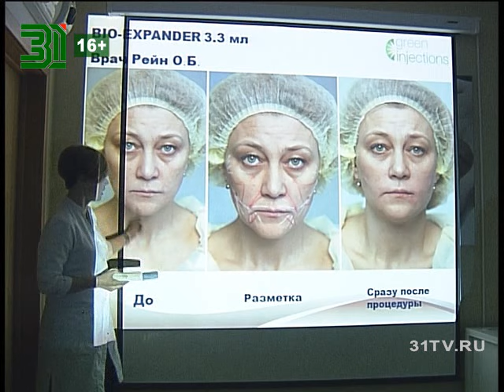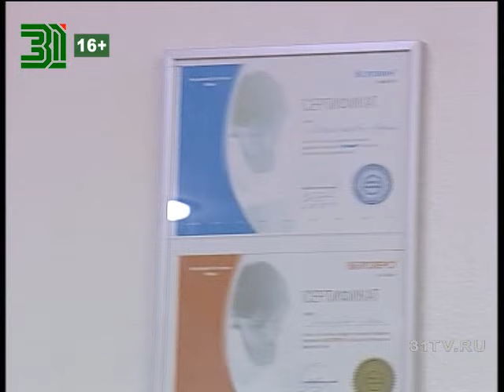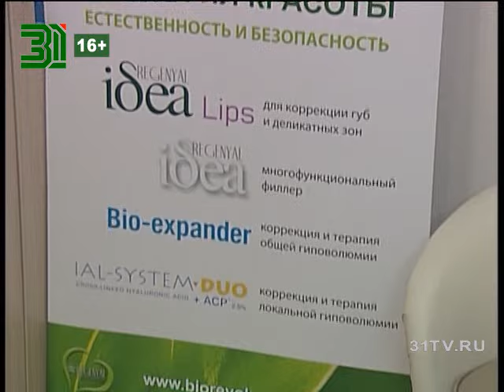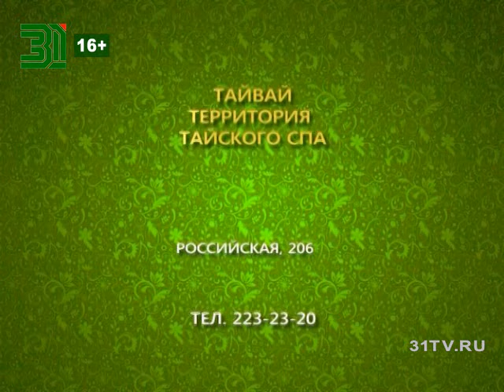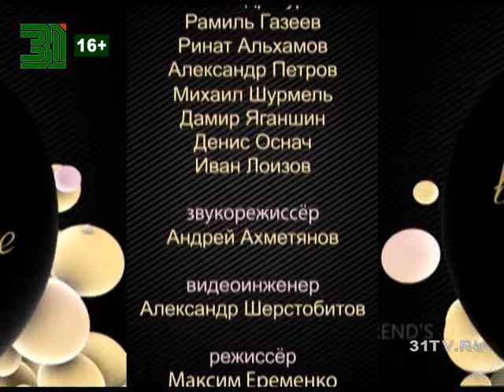Beautytime выпуск (1198 эфир от 19.11.15)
Смотрите в программе:
- Платья в зимнем гардеробе
- Биореволюмизация — новое слово в современной косметологии
- Пример гардероба делового, но при этом женственного на примере итальянской марки
- Репортаж с Fashion Keeds week
- Православные образы в ювелирных украшениях Владимира Михайлова